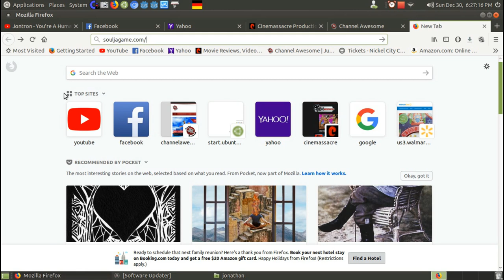Checking out Soulja Boy's site